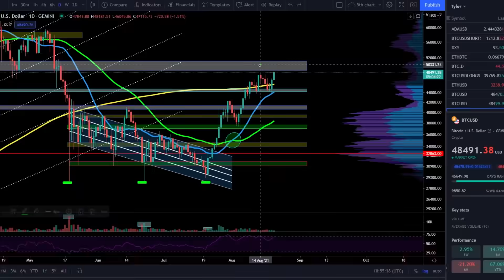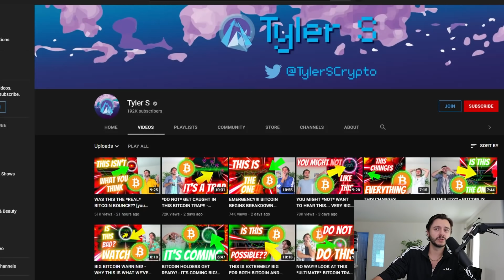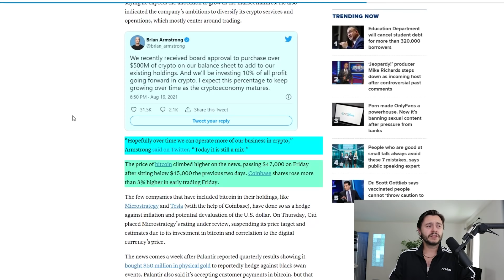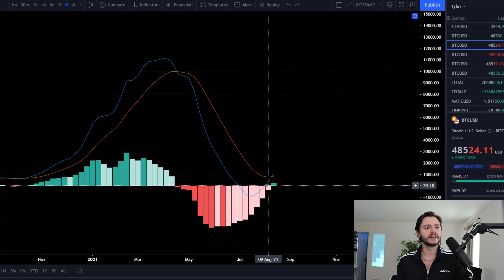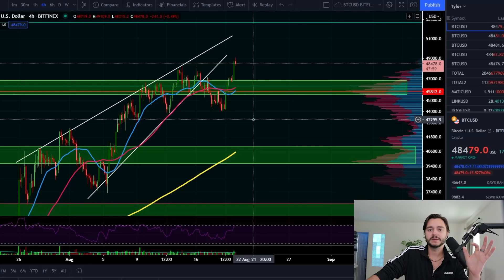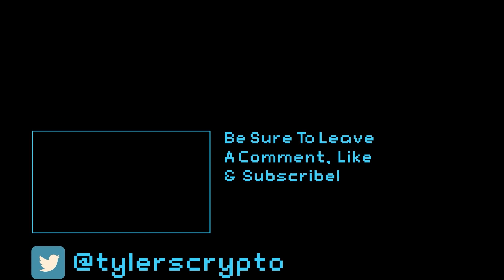ARE BITCOIN BEARS MOMENTS AWAY FROM GETTING ABSOLUTELY BLASTED?? - [what you've been waiting for]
🔴"THE DUMPY ZONE" Original NFTS Now Available🔴

🌌 FREE PREVIEW BELOW!